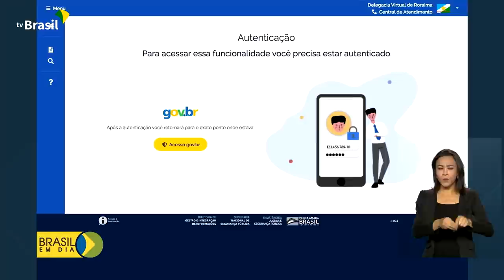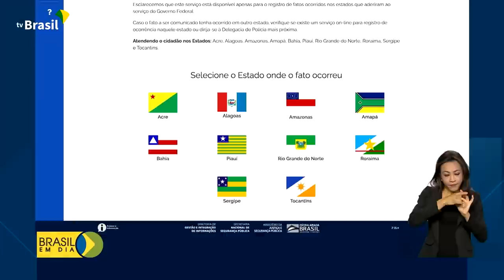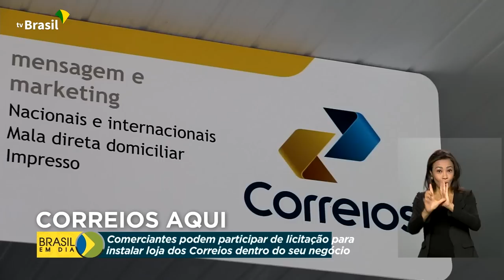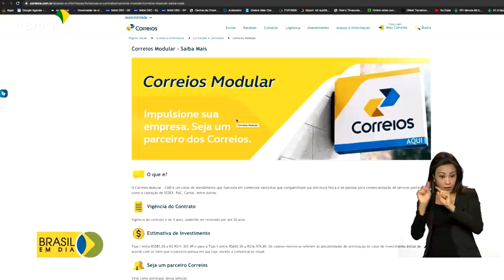Brasil em Dia - 08 de agosto de 2022